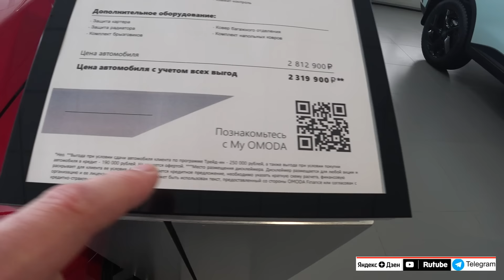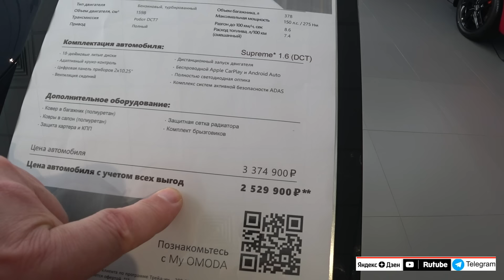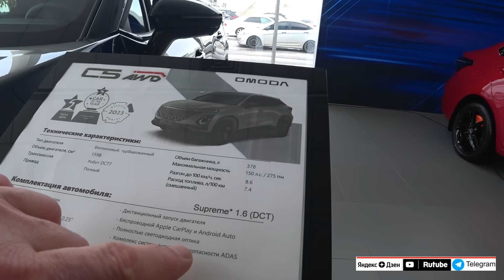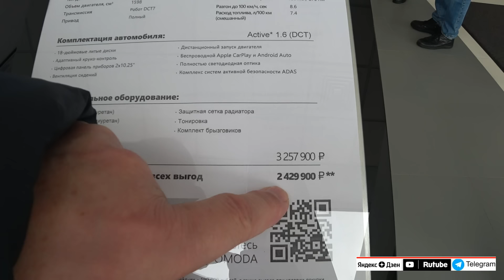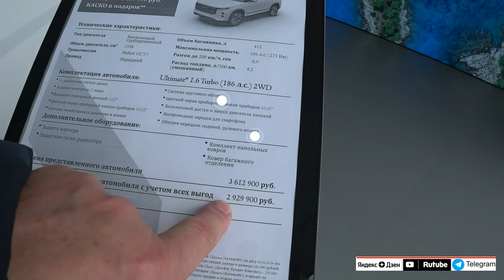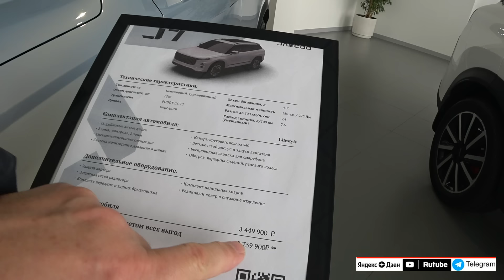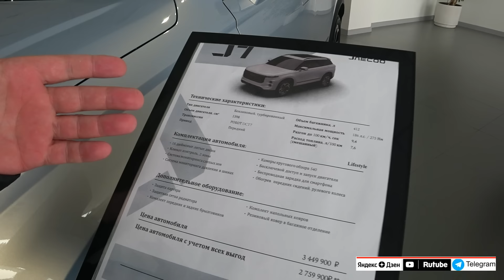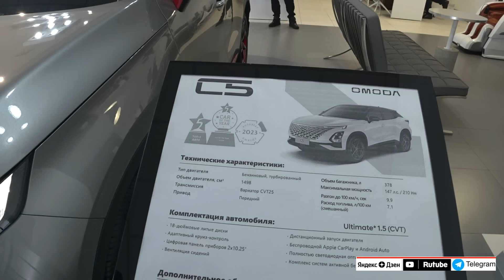OMODA ЦЕНЫ февраль 2024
Лучшие цены на автомобили у Автоспот Реклама. Реклама. Рекламодатель ООО «Автоспот» ИНН 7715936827 ERID: LdtCKhGiL